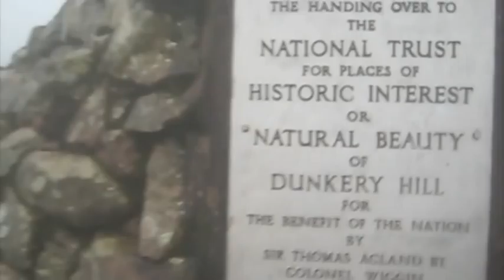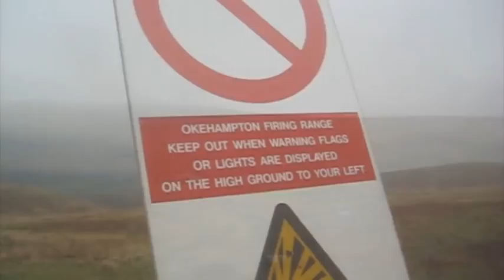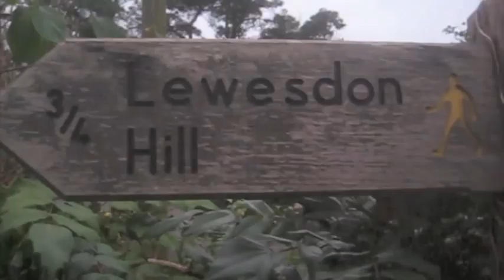2014 Challenge No.34: 3 Peaks South West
My 3 Peaks Challenge: walking the highest points of Somerset, Devon and Dorset in one day.